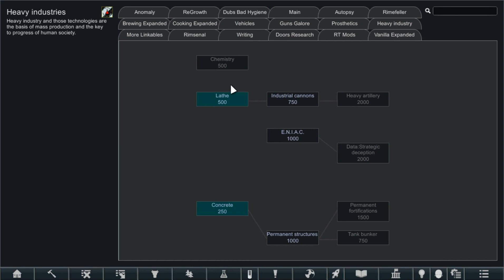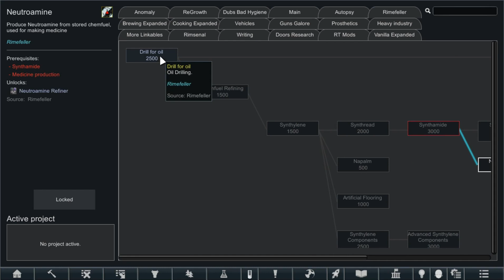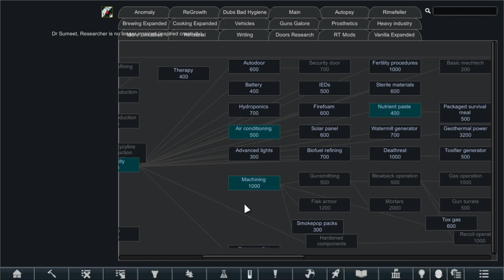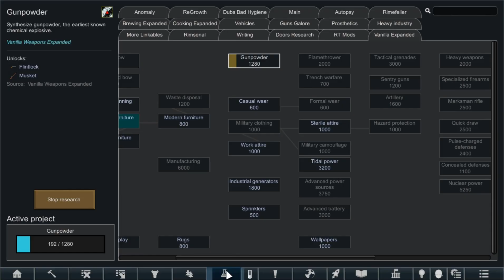Rimworld Anomaly: Till Dawn's End #5 "Mistakes Where Made"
This is a  Rimworld Lets Play video for Rimworld 1.5 and its new DLC Anomaly, come with me Cornish-Knight as we join six unlucky souls as they find themselves in the ass end of nowhere, will they die, will they go mad or  will they have to eat one another, only the skills of this history loving, weather obsessive YouTuber from Cornwall can hope to save them...may the fates protect  their souls in this Rimworld: Anomaly: Till Dawns End!

No Mod list will be added but this link with take you to the prologue which shows all the mods used

Original image artist (Troopers): DeadSlug

Overview.

The Anomaly DLC: Darkness stirs on the rim. Survive flesh infestations, cultist attacks, shambling undead, blood rains, invisible hunters, and other sanity-shredding perils. Capture and study entities to harness the power of the void. Conduct psychic rituals and awaken an evil machine god